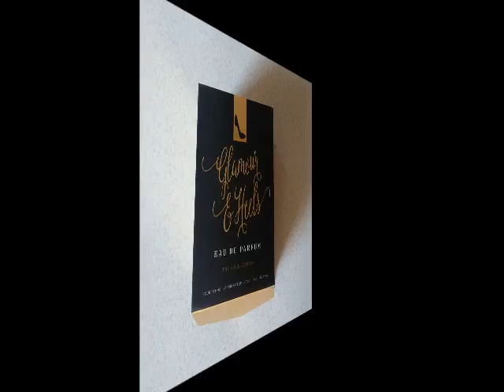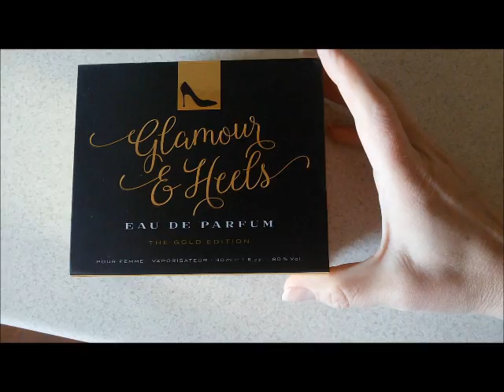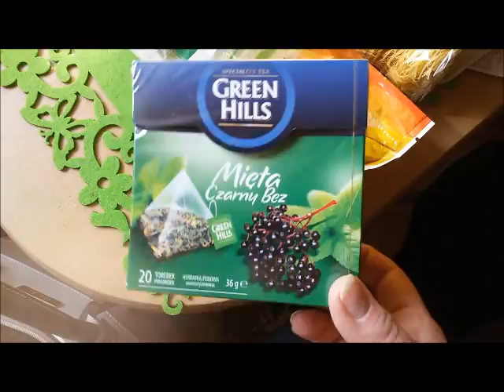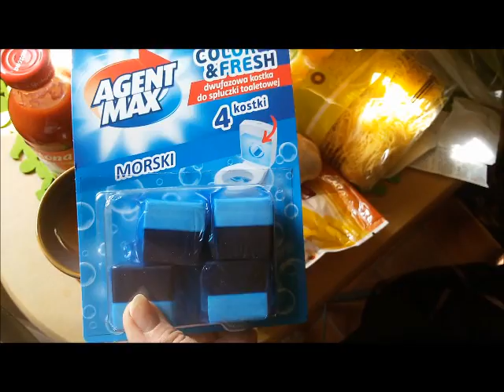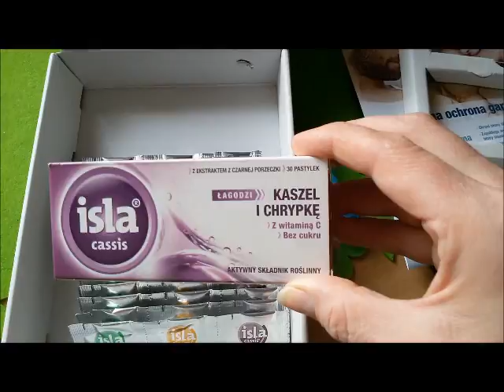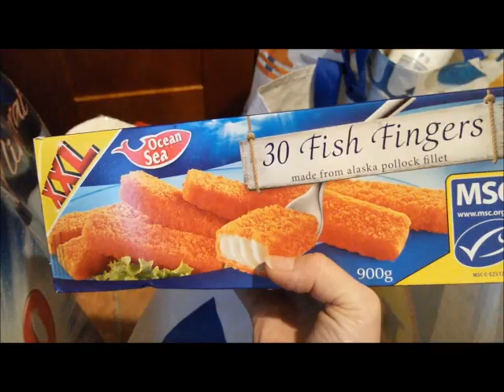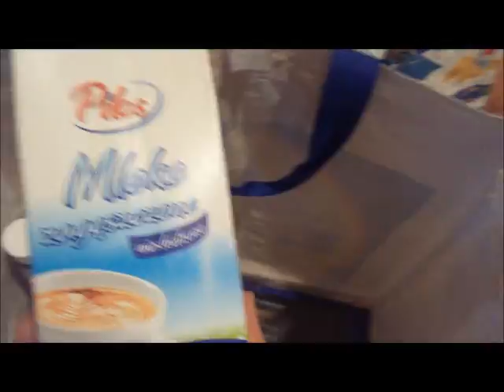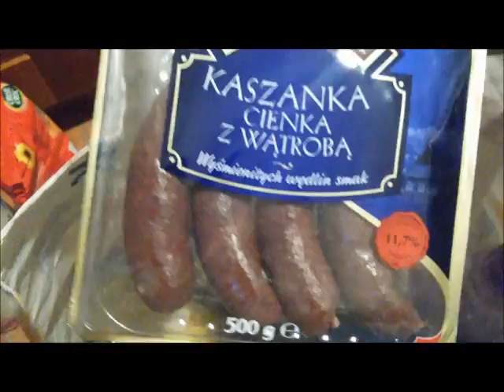vlog wrzesień 1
Zapraszam na kolejny dzień ze mną, mam nadzieję, że z przyjemnością film oglądniecie nie mam jeszcze takiej wprawy w nagrywaniu vlogów, ale mam nadzieję, że będzie coraz lepiej :)

Herbata jest bardzo delikatna i wyczuwalny jest zdecydowanie smak miętowy :)) rosołek smakował :))